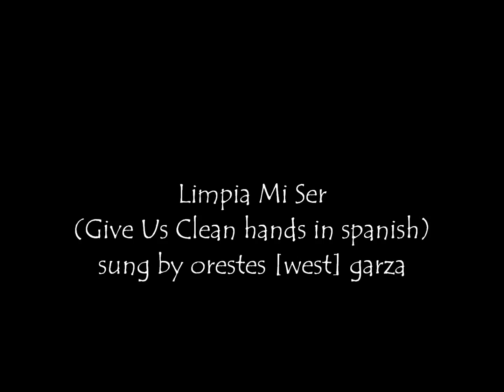LIMPIA MI SER with lyrics (Give Us Clean Hands)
Orestes West Garza from Levelland Texas